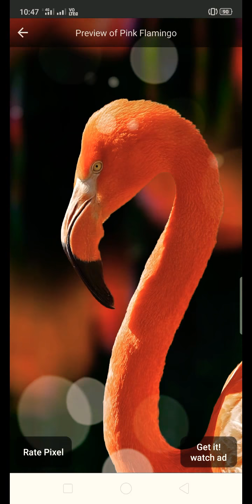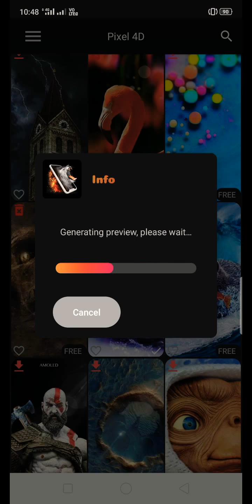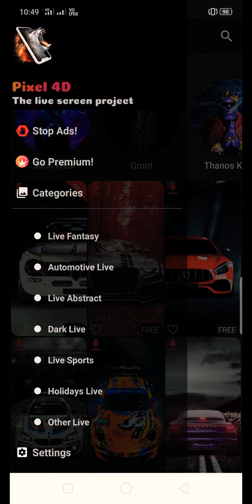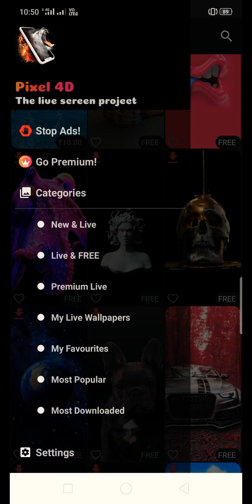Live Wallpapers Backgrounds 4K3D AMOLED--Pixel 4D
Description

Photographic quality backgrounds, become live with this new 4D technology!
And all that at a minimum battery usage below 2%
This is a totally new approach of making real 4D live wallpapers!
Forget poor quality live wallpapers that drain your battery, and get into a whole new world of amazing per pixel controlled backgrounds!What's included
Many Awesome Pixel 4D live wallpapers with many different categories that you will love.Categories
•Space and Planets
•Dark
•Abstract
•Animals
•Fantasy
•Close ups
•Portraits
•Nature landscapes
and many more holographic 4D live wallpapers!
With new 4D live wallpapers being submitted on a weekly basis we have a constantly growing collection that you can choose from!
You will never get bored again of your home screen!
✅ Many categories to choose from!
✅ 4K HD graphics!
✅ Battery efficient!
✅ Smooth rendering!
✅ Very lightweight!
✅ Designed for phones and tablets
✅ Works with both gyroscope, or accelerometer
✅ No ads, no hidden costs!
✅ No special permissions needed
✅ New items added weekly!